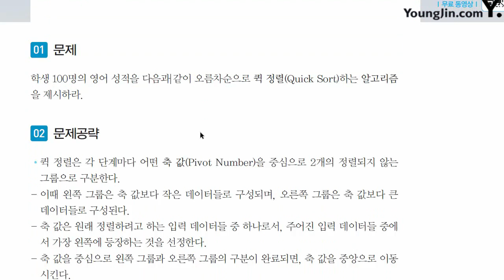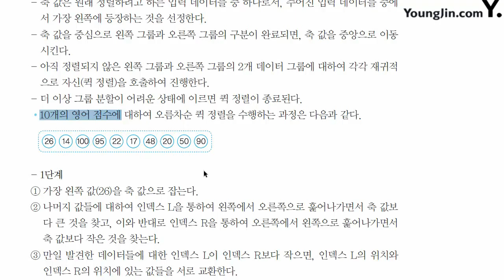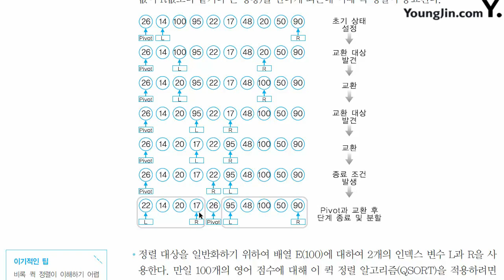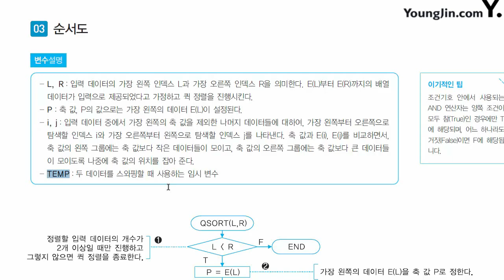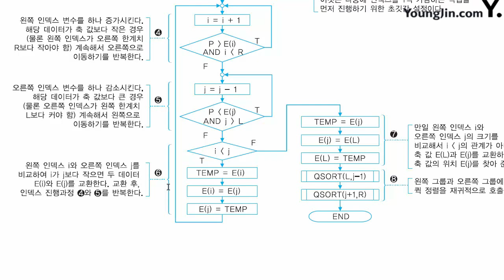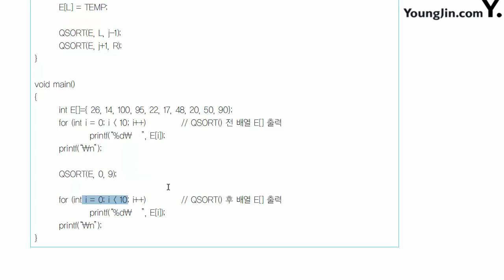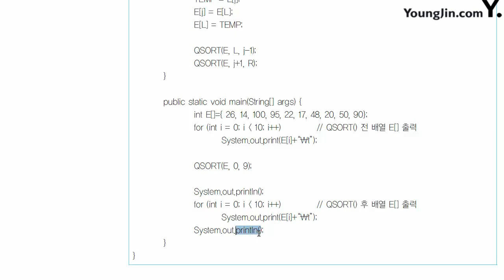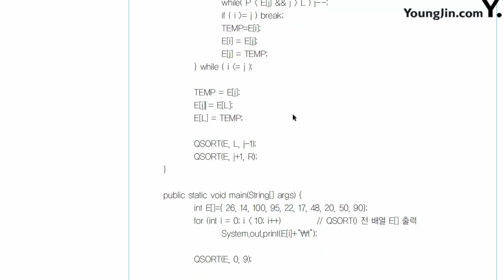응용 알고리즘 자료구조(6)(퀵 정렬)